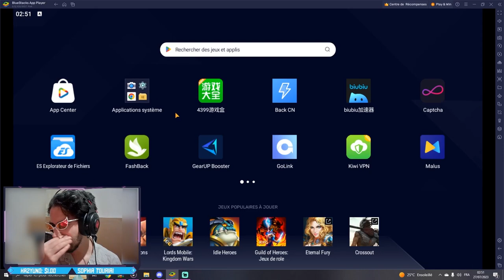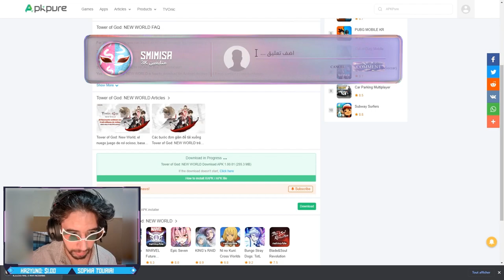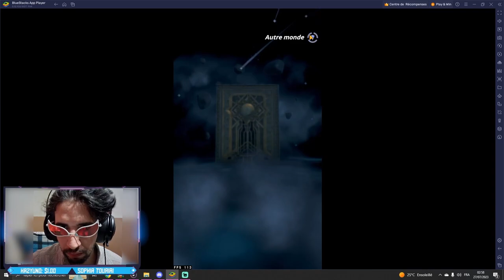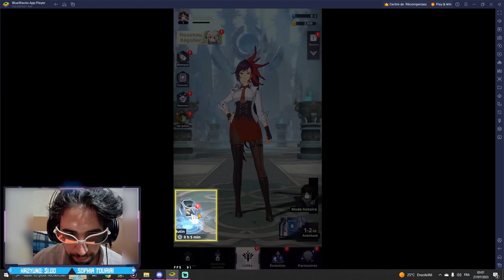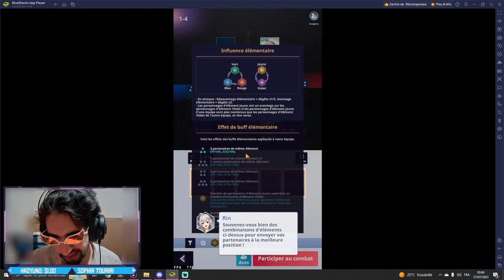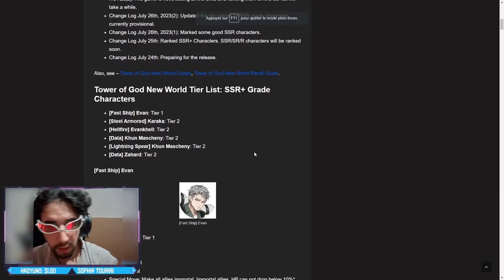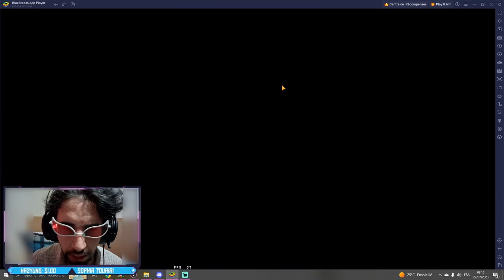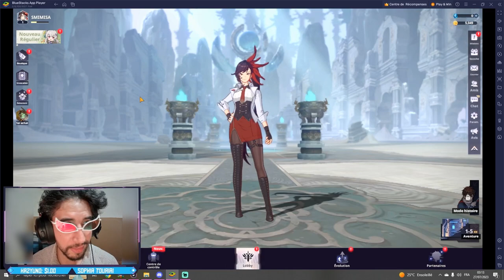Tower Of God كامي نوتو - How to Download/Reroll + Use Wide Screen اسهل طريقة لتحميل اللعبة و الريرول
Tower Of God New World